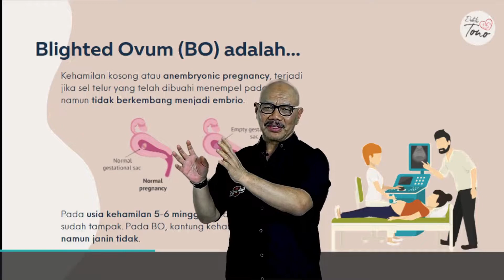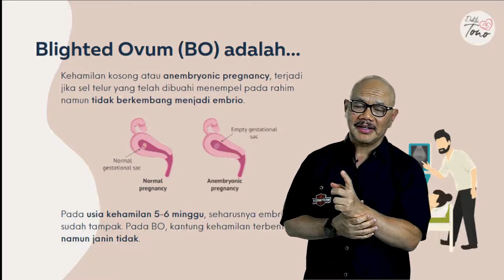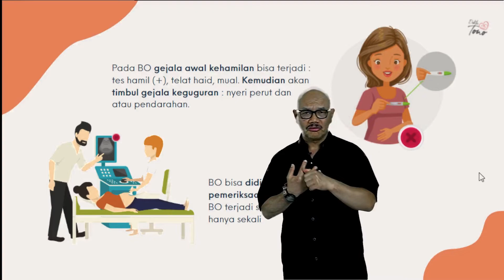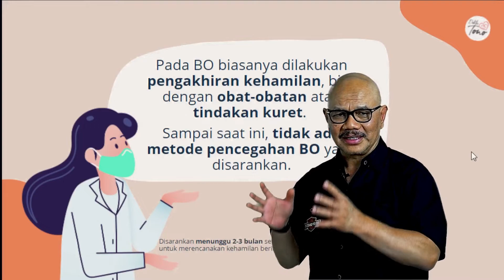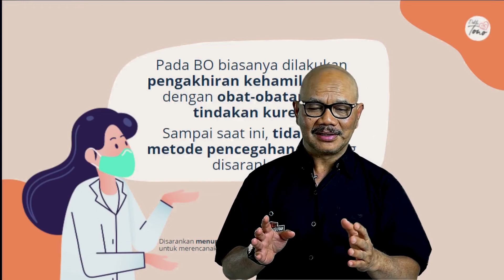ABORTUS yang PALING SERING TERJADI! BLIGHTED OVUM (Kehamilan Kosong)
Blighted Ovum (BO) atau hamil kosong adalah istilah utnuk menjelaskan kondisi ketika sel telur yang telah dibuahi dan menempel di dalam rahim, tapi tidak mau berkembang menjadi janin. BO diketahui adalah salah satu bentuk keguguran dan merupakan 80 persen penyebab dari keguguran di awal kehamilan.